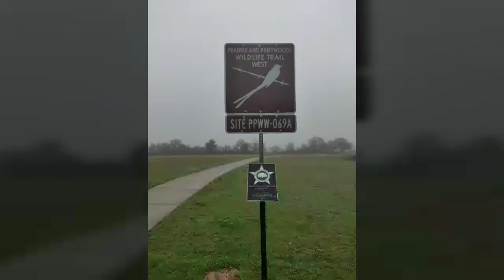Tandy hills park prt 1